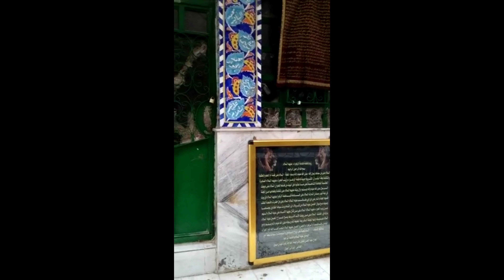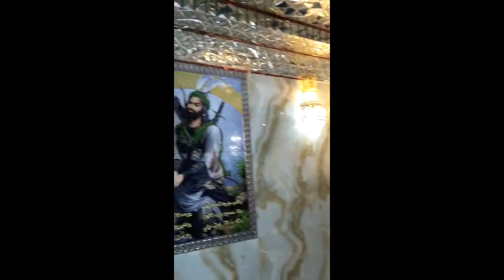karbala ke choti see jhalak